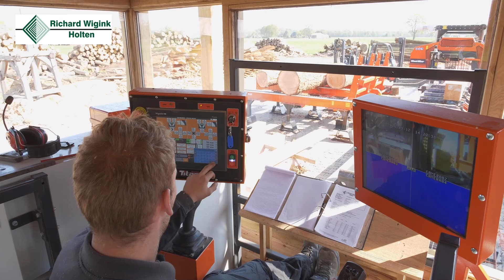Zaagmachine WB 2000 volop in actie bij Richard Wigink Holten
Onze nieuwe zaag mag zich laten zien en showen. Volop aan het werk met deze pracht machine.